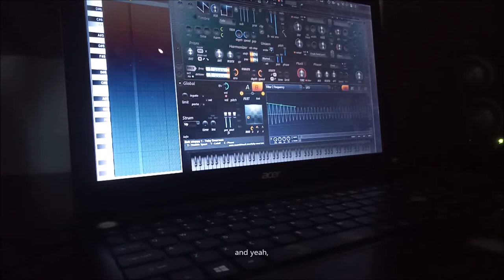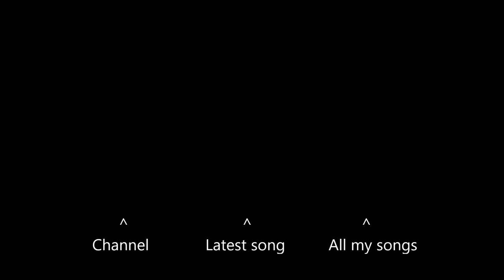new song idea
still using pc keys lol